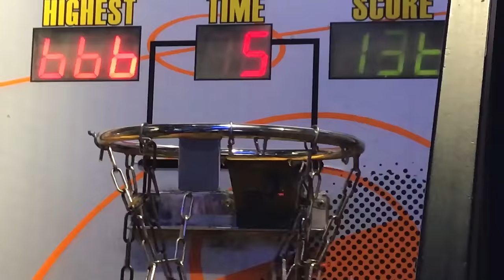Vlog-E04 Happy Children's Day. Queen of game room, Go! | Ms Yeah's Daily Life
We all grow old, but  part of us wanna always be a child, careless, happy! On this very day, Let's free the child part out of you! Be happy!!